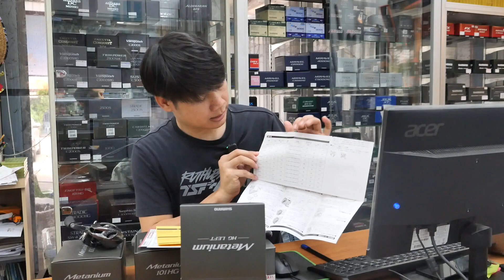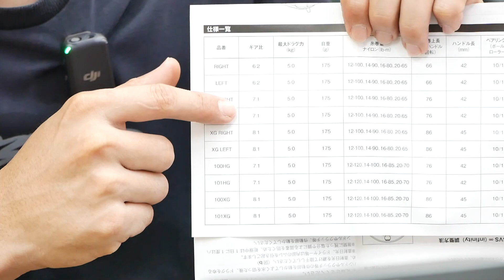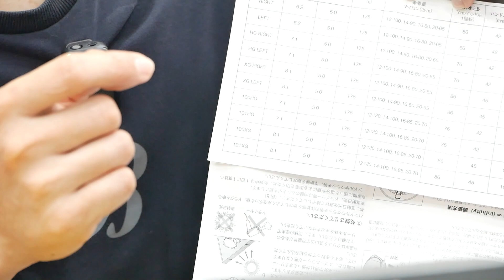Shimano : Metanium 20 / 23 | รอกตกปลาที่ใช้งานได้อย่างครอบคลุม น้ำหนักเบา แข็งแรง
รอกตกปลา ชิมาโน่ รุ่นเมทาเนียม เป็นรอกที่ใช้งานได้หลากหลายเกมส์ตกปลา ถือได้ว่าเป็นรอกเอนกประสงค์ ที่แข็งแรง น้ำหนักเบา
📭 : สอบถามติดต่อสั่งสินค้าได้ที่ INBOX
🆔 : ID LINE : @852gzrwk

⛔️ : ติดตามข่าวสารของเราใหม่ๆได้ที่
🖥 : Page : ตี๋น้อยตกปลา